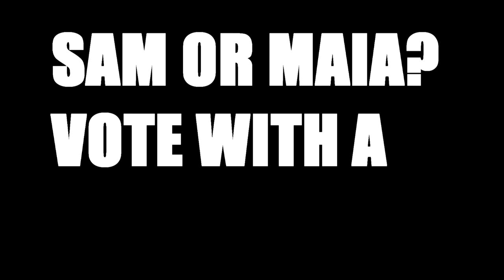Competitive Watercolor Painting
Who's the top artist? Vote with a comment.

Let's get this trending on LinkedIn.

Note from Sam: I NEED THIS